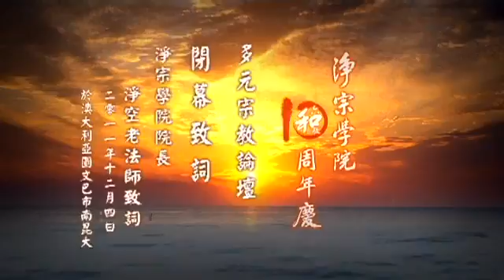淨空老法師:2011年澳洲多元宗教論壇 閉幕致詞 {稀有難得*無字稿快覩版}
—法師各地活動...
~日期：2011/12/4，（共一集）地點講於:澳洲南昆士蘭大學克萊夫柏格佛中心

影片字幕：(無文字稿,先覩為快版)法師各地活動.
"2011年澳洲多元宗教論壇　閉幕致詞"